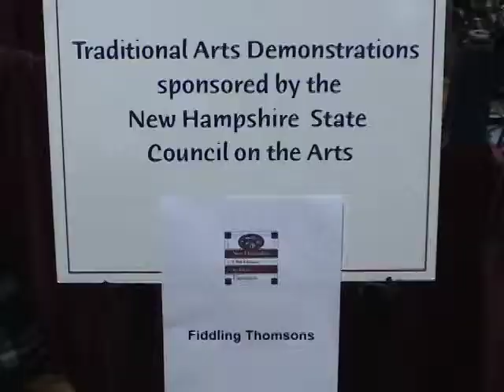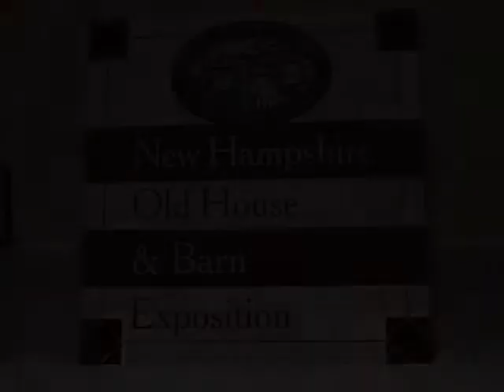O'Carolans Concerto, Irish harp tune, by Fiddling Thomsons, with flute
A father and son duo - New Hampshire residents Ryan and Brennish Thomson perform for the New Hampshire House and Barn Expo at the Armory, in Manchester, New Hampshire, USA, on March 24, 2012. In this video they play an old Irish harp tune by Turlough O'Carolan - Carolan's Concerto.

The Fiddling Thomsons perform throughout New England. Ryan teaches several different instruments and produces instructional books, videos, and recordings. for more information and email and contact addresses.